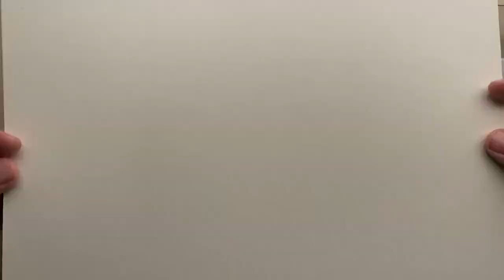Lennart Group - Ecosafe Barrier Coating machine - Customer test - Water - Oil Barrier